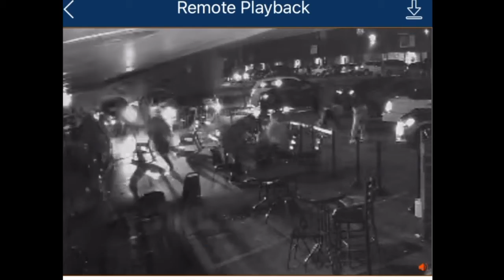West Beach Tavern surveillance video